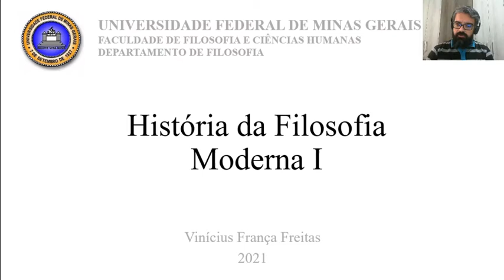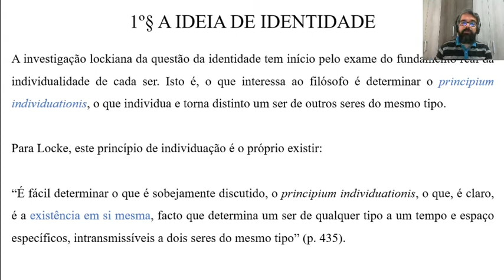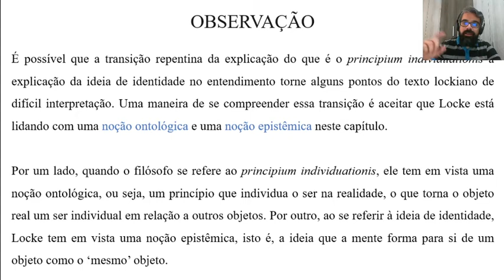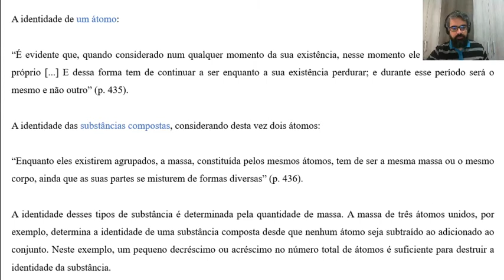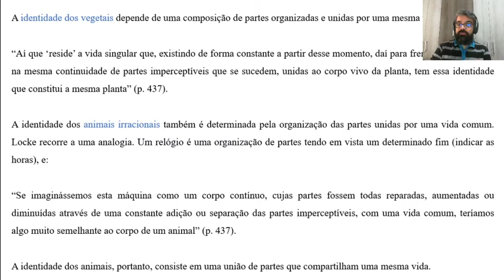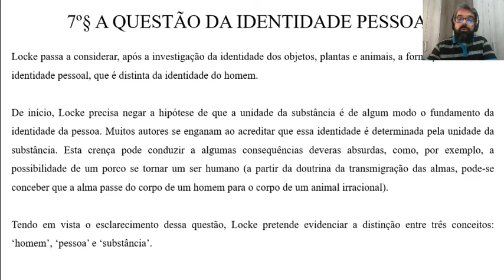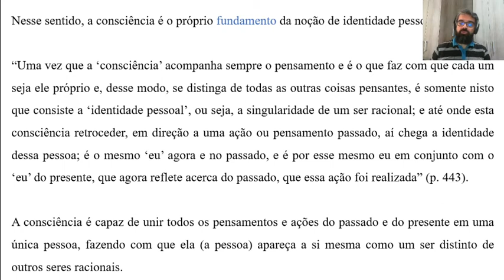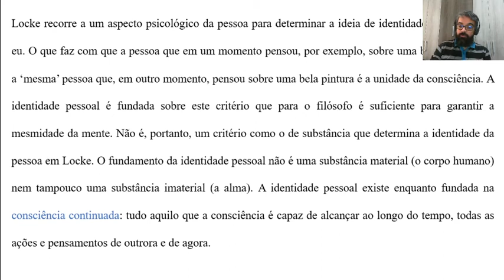Aula 16: Locke (A identidade pessoal)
DISCIPLINA: História da Filosofia Moderna I
CÓDIGO: FIL272

Texto base: Livro II, 'Da identidade e da diversidade' (Ensaio sobre o entendimento humano)

EMENTA DA DISCIPLINA

O curso introduz contribuições do pensamento filosófico moderno, com ênfase nos séculos XVII e XVIII. Dentre os(as) autores(as) eminentes, destacam-se: Michel de Montaigne, Francis Bacon, Pierre Bayle, René Descartes, LordShaftesbury, Margaret Cavendish, John Locke, Anne Conway, Mary Astell, Catherine Cockburn, Baruch Spinoza, Gottfried Leibniz, Francis Hutcheson, Thomas Reid, David Hume. Dentre os problemas e conceitos centrais, encontram-se: ceticismo, existência e conhecimento do mundo exterior, cogito, matéria pensante, qualidades primárias e secundárias dos objetos, substância, identidade, causação, razão, método, raciocínio, ciência, natureza, arte, beleza, ordem, harmonia, bom senso, senso comum, história. Além do estudo crítico de bibliografia primária e secundária, compete à turma realizar atividades semanais práticas de redação e debate de textos próprios, num exercício prático de apropriação da literatura moderna a suas experiências e saberes atuais.

ADVERTÊNCIA LEGAL

Adverte-se, para os devidos fins, que a imagem dos docentes, discentes e demais envolvidos, além do conteúdo oral e escrito das aulas, encontram-se legalmente protegidos pela Lei nº 9.610/98 (Lei de Direitos Autorais) e somente poderão ser utilizados para fins exclusivamente acadêmicos a que se destinam e no âmbito interno da Universidade Federal de Minas Gerais (UFMG).
Estão proibidas quaisquer outras formas de utilização, tais como copiar, editar, adicionar, reduzir, exibir, difundir publicamente, transmitir a terceiros, bem como trocar, emprestar ou praticar qualquer ato de comercialização.
A violação a quaisquer desses direitos exclusivos dos titulares acarretará as sanções previstas na Lei nº 9.610/98 (Lei de Direitos Autorais), nos arts. 184 e 186 do Código Penal, sem prejuízo da apuração de transgressão disciplinar de servidores (Lei nº 8.112/90) e discentes (Estatuto da UFMG).

Belo Horizonte, 31 de julho de 2020.